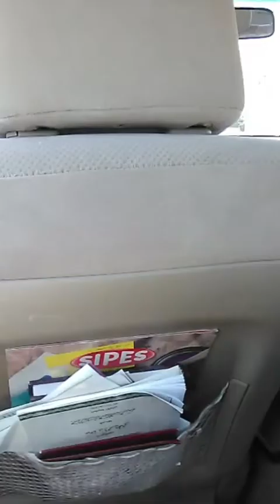ROODTRIP SA KUWAIT//PINAY OFW//VTC CHANNEL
Hello mga  higala please welcome  sa  akibg youtube channel its all about me, friends and pets. daghang salamat